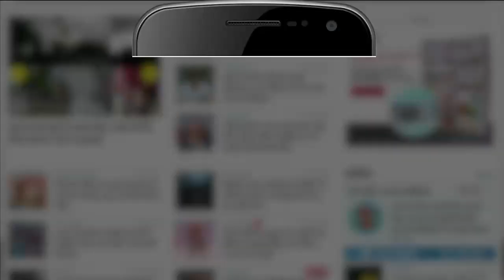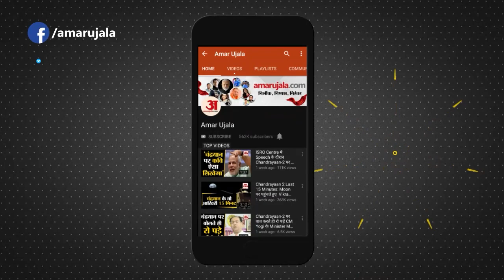Gujarat Assembly Election: Gujarat में 'Modi' के चेहरे के अलावा जीत के पीछे ये हैं मुख्य वजहें...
2022 Gujarat Assembly Election Result: गुजरात में एक बार फिर से बीजेपी की सरकार बनने जा रही है. गुजरात विधानसभा चुनाव में भारतीय जनता पार्टी रिकॉर्ड तोड़ कर बंपर जीत हासिल की... गुजरात में 27 सालों से बीजेपी सत्ता में काबिज रही...लेकिन इस बार बीजेपी ने अपने पुराने रिकॉर्ड को तोड़कर अब तक की सबसे बड़ी जीत दर्ज की है और पार्टी के लिए बड़ी उपलब्धि माना जा रहा है...इस बार के बंपर जीत के पीछे सिर्फ मोदी फेस ही नहीं बल्कि कई ऐसे फैक्टर हैं जो कि बीजेपी की जीत के लिए फायदेमंद साबित हुए हैं.

The BJP government is going to be formed once again in Gujarat. The Bharatiya Janata Party won a bumper victory in the Gujarat assembly elections by breaking the record. BJP remained in power in Gujarat for 27 years. But this time BJP has broken its old record and registered its biggest victory till date and it is being considered as a big achievement for the party. Behind the bumper victory this time, not only Modi's face, but there are many such factors which have proved beneficial for BJP's victory.